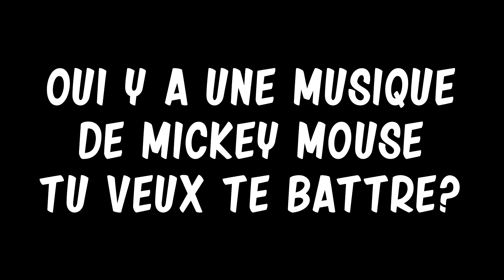L'histoire de Pico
C'est peut-être la première et dernière fois que je fais la voix de pico

Musiques utilisées

_Steamboat Willie - Epic Mickey

_Pico - Friday Night Funkin'

_Star Get - Super Mario 64

_Madness - VS Tricky Mod Friday Night Funkin'

Musique d'outro: Blammed - Friday Night Funkin'